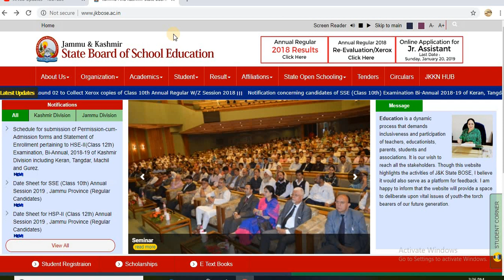JKBOSE 11TH CLASS RESULT UPDATE KASHMIR DIVISION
jkbose results

jkbose result 2018

jkbose 10th class result

jkbose notification 2018 for 11th